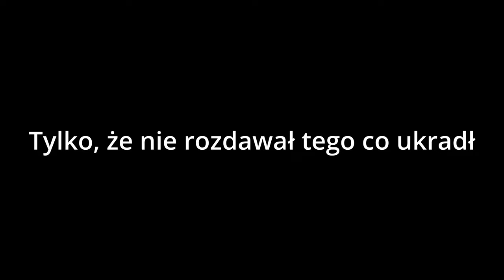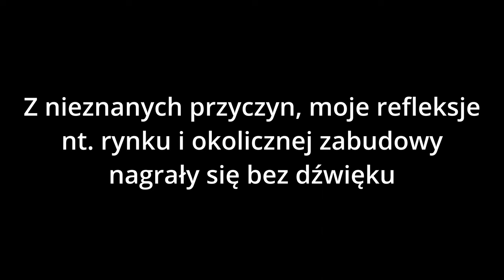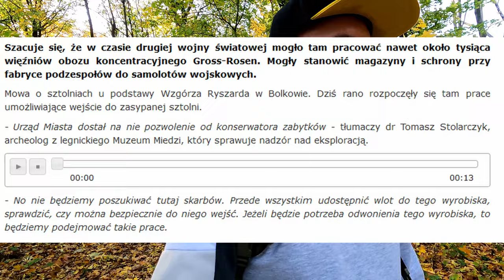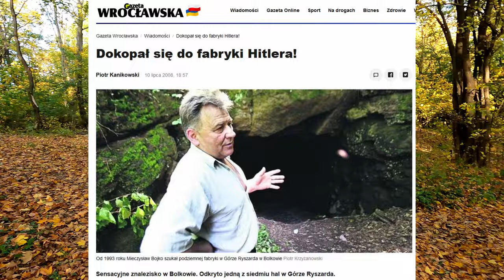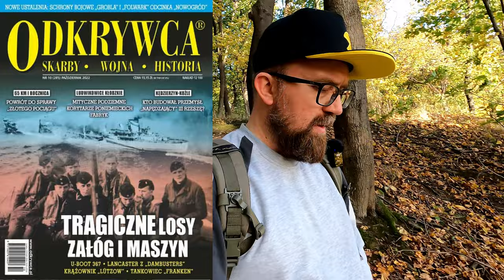Mikro-Polska: Bolków | Dolny Śląsk (#69) 4K UHD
W najnowszym odcinku odwiedzamy Bolków. To prawdziwe miasto tajemnic! Ale po kolei. Niewielkie miasteczko, znane doskonale z majestatycznego, średniowiecznego Zamku, który nobliwie góruje nad dobrze zachowaną zabudową z pochyłym rynkiem oraz kamieniczkami z podcieniami. Zamek to niewątpliwie wyróżnik Bolkowa, szczególnie, że w jego historii przewijały się różne postacie. Na czele z Bolesławem II Rogatką, który miał rogatą duszę, dziwne pomysły i nieszablonowe podejście do życia. Swojego i innych. W końcu, to on porwał biskupa czy też doprowadził do śmierci błazna za pomocą pęta kiełbasy. Prawdziwy człowiek renesansu, tyle, że żyjący w średniowieczu.
Bolków to również miasto pełne tajemnic. Zarówno tych średniowiecznych, jak i współczesnych, związanych z tym co działo się w mieście i okolicach podczas II WŚ. Śląsk może pochwalić się wieloma ciekawymi, tajemniczymi miastami, ale Bolków niewątpliwie, zasługuje na miano tego NAJ. Najbardziej tajemniczego w Polsce. Przynajmniej, wg mnie

Bolków, Bolkenhaim, Dolny Śląsk, Zamek w Bolkowie, Wieża w Bolkowie, Tajemnice Bolkowa, Wzgórze Ryszarda w Bolkowie, Lehm, Lehm Bolków, gdzie na weekend, zwiedzanie Polski, tajemnicze polskie miasta, tajemnicze historie, ciekawostki o Polsce, Bolków ciekawostki, Zamek w Bolkowie ciekawostki, skarby w Bolkowie, Castle Party, Rogatka